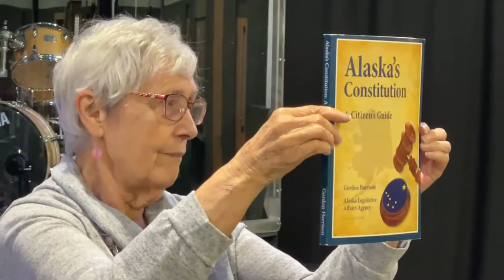Alaska School of Government Presents: Senator Mike Shower Constitutional Convention of State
Topic tonight is primarily the constitutional convention.  I expect there will be some discussion on ranked choice voting as well.  Love to see a big crowd online tonight to ask questions and learn more about these upcoming issues.

I’ll be monitoring comments on FB @Poliatdick

Help Us Grow By Showing Your Support!

Your Vote Matters!

We are working hard at Politadick to Expose what MSM refuses to tell you. Uncovering what our corrupt government doesn’t want you to know.

Without You Your Support This Wouldn’t Be Possible!
MSM Hates it when you do that.

"Supporters Like You!"

Help Us to do more of these by "Supporting What Matters!"

MSM is going to spin everything as being the most horrible thing that is happening by not capitulating the Far Lefts Narrative & Agenda and will do everything they can to make it appear only the Left cares about Alaskans Futures.  All they care about is who is paying them the most to report their Opinioned News.

That’s why I’m here to livestream this to all of you so "We Alaskans" can have this information without the Lefts MSM Spin.

We at Politadick are not responsible for anything that is said here today. We are here to document this and make sure Alaskans hear it Unfiltered & not from our very opinionated Far Left Fringe Spin coming from MSM.

Other News...

Big List of names to Vote Out this year.  Time for Alaskans to Vote YES for having a Constitutional Convention.  Our Lawbreaking Legislators have made it perfectly clear they won't do what is best for all Alaskans.  Time for Alaskans to take back control over our Local Government.

At Politadick, we have upped our game and now are broadcasting live on Four Channels, your Support Made That Possible!

We have over the past year done some major upgrades to our website & steaming platforms to make sure we reach as many Alaskans as we can with the "Facts" that MSM & our Lawbreaking Government doesn't want you to know.

"Thank You Everyone For All Your Support Making That Happen!"

Help Grow Politadick!